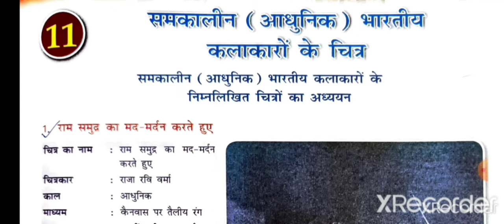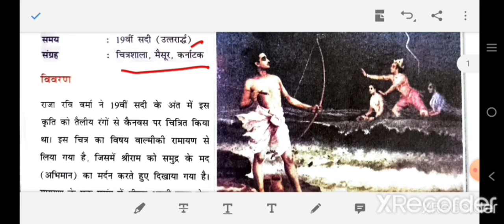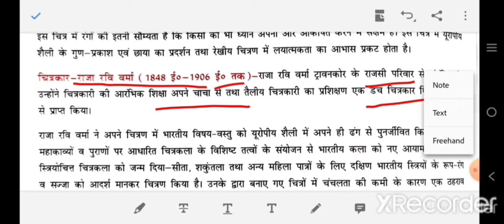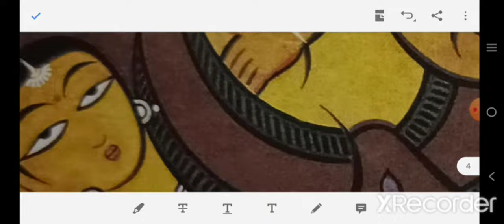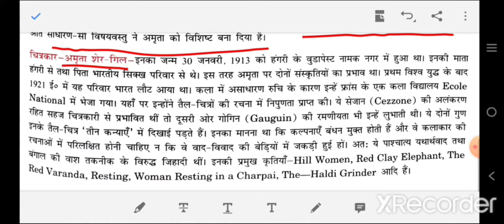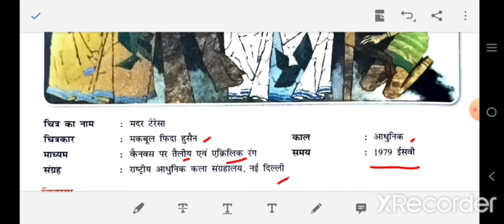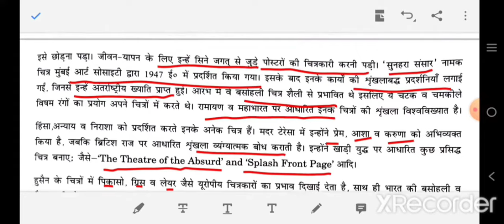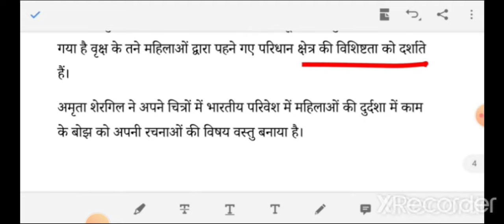समकालीन भारतीय कलाकारों के चित्र | Painting, Fine arts | Chapter 11 | CLASS 12 |Term2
Term 2 Modern Paintings of Indian modern artists

2nd term chapter 11 Modern Paintings of Indian modern artists

समुन्द्र का मान मर्दन करते राम - राजा रवि वर्मा,
मां व बच्चा - यामिनी रॉय,
हल्दी चक्की - अमृता शेरगिल,
मदर टेरेसा - एम एफ हुसैन,

आधुनिक कला किसे कहते है।

Samakalin kala kya hai?
Samakalin or adhunik mein antar

Study of Bengal Style Paintings (Question - Answer) chapter - 07
https://  youtu.be/JDvir2fFj58